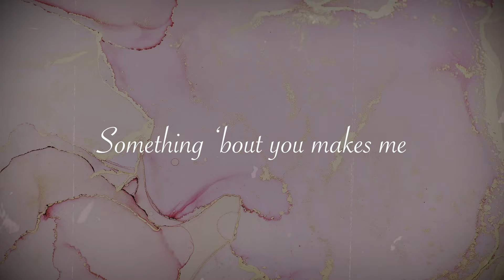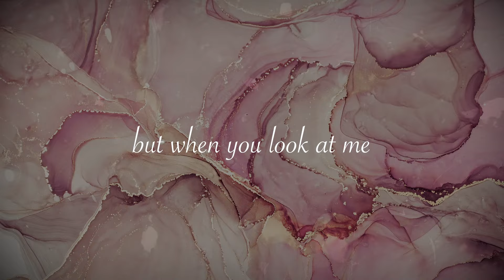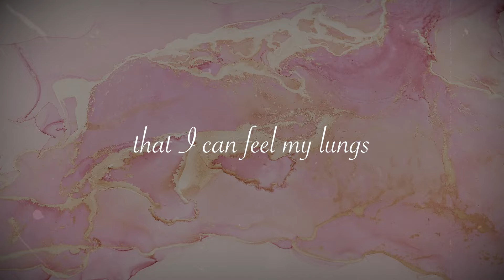John Michael Howell - Melt Like Butter [OFFICIAL LYRIC VID]